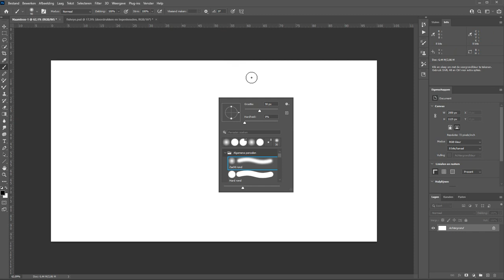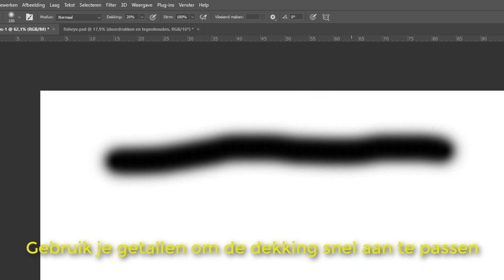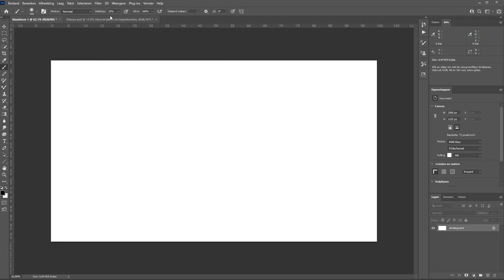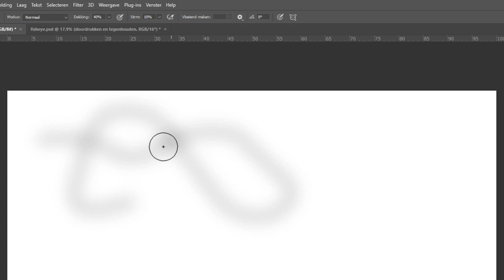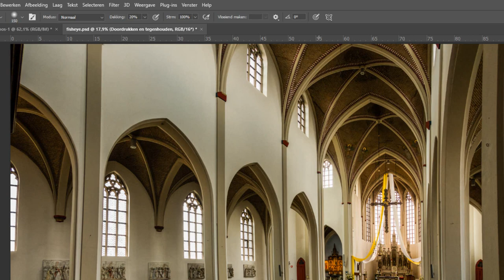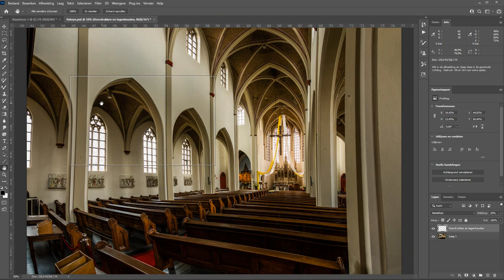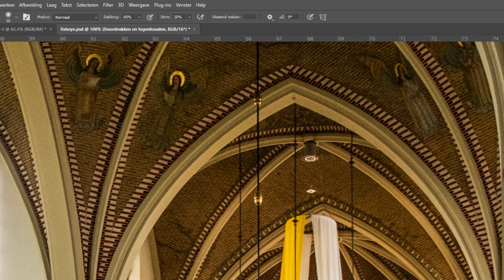Het verschil tussen dekking en stroom bij de kwast (Photoshop)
Dekking en stroom zijn twee opties die je bij je kwastgereedschap hebt. In eerste instantie lijken ze best op elkaar maar die twee hebben een verschil.

Met dekking bepaal je hoeveel "inkt" er gebruikt gaat worden bij je kwast en met stroom controleer je hoe dat te werk gaat.

In deze film leg ik je het verschil tussen dekking en stroom uit, op zijn Engels heet dat trouwens Opacity en Flow mocht je die term wel eens gehoord hebben.

Maar ik werk hier niet op zijn Engels maar op zijn Nederlands. Dus ik leg het ook in het Nederlands uit. En aan het einde laat ik even zien hoe je die saaie theorie nu in de praktijk moet brengen. Superhandig bij doordrukken en tegenhouden bijvoorbeeld.